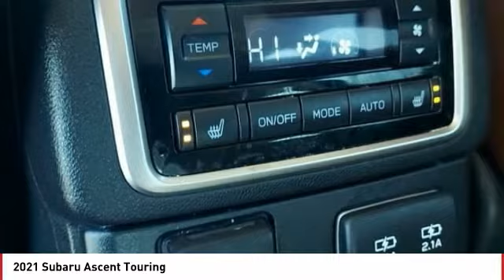2021 Subaru Ascent Pueblo CO G22519B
Wilcoxson Buick GMC
902 N Santa Fe Ave

Pick up this Magnetite Gray Metallic 2021 Subaru Ascent, available today at Wilcoxson Buick GMC. This could be the one you've been searching for.